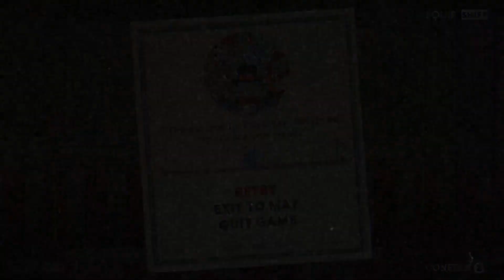THIS GAME IS EVIL 😭😭 Cuphead EP 5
Like, Sub and have a good day:)